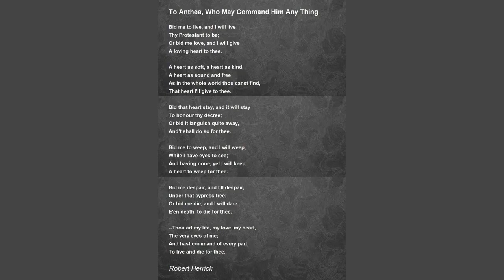An Hymn To Love. by Robert Herrick - Poem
An Hymn To Love. by Robert Herrick

I will confess

        With cheerfulness,

    Love is a thing so likes me,

        That let her lay

        On me all day,

    I'll kiss the hand that strikes me.

        I will not, I,

        Now blubb'ring, cry,

    It, ah! too late repents me,

        That I did fall

        To love at all,

    Since love so much contents me.

        No, no, I'll be

        In fetters free:

    While others they sit wringing

        Their hands for pain,

        I'll entertain

    The wounds of love with singing.

        With flowers and wine,

        And cakes divine,

    To strike me I will tempt thee:

        Which done; no more

        I'll come before

    Thee and thine altars empty.